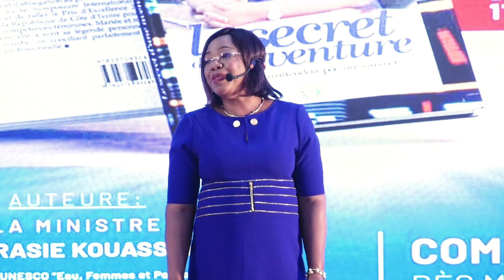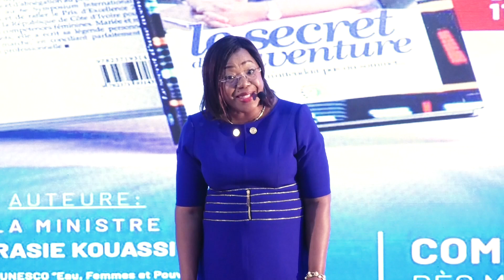L'égalité des genres, ma part d'héritage à l'humanité | Euphrasie KOUASSI YAO | TEDxGrandBassam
Figure majeure des questions de promotion du Genre et d’autonomisation des femmes, Mme Euphrasie KOUASSI YAO est la seule femme Titulaire d’une Chaire UNESCO en Côte d’Ivoire, dénommée Chaire UNESCO ‘’Eau, Femme et Pouvoir de Décision’’. Engagée auprès des femmes à travers diverses organisations, Mme Euphrasie KOUASSI YAO totalise une trentaine d'années d’expérience professionnelle et a occupé plusieurs poste de haut niveau. Son dynamisme lui a valu le prix d’excellence pour la valorisation des compétences féminines de Côte d’ Ivoire et plusieurs autres distinctions tant au niveau national qu’international. La Ministre Euphrasie KOUASSI YAO est la Conseillère Spéciale du Président de la République de Côte d'Ivoire, chargée du genre. Elle assure également la coordination du Compendium des Compétences Féminines de Côte d’Ivoire. This talk was given at a TEDx event using the TED conference format but independently organized by a local community.